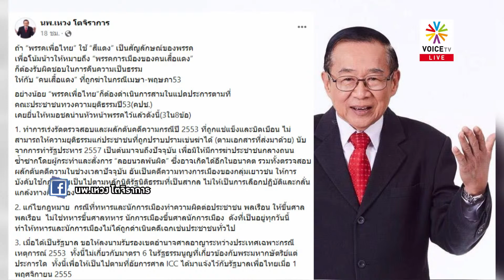ณัฐวุฒิ ขอยุติบทบาทกับ เพื่อไทย ผูกพันเข้าใจแต่ต้องรับผิดชอบคำมั่นหลังรัฐบาลมีลุง